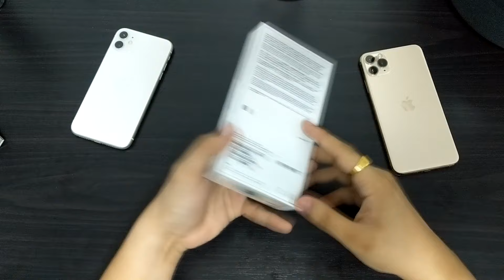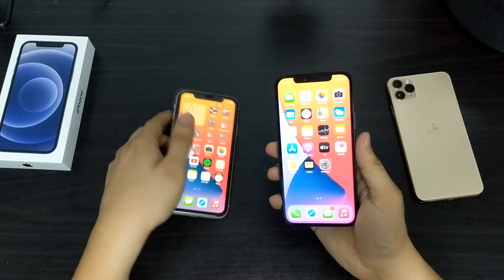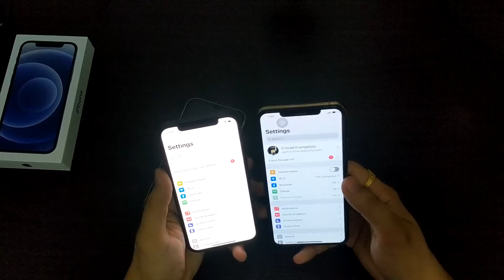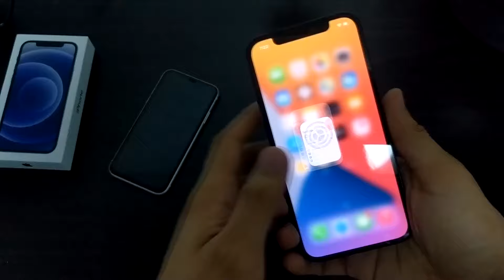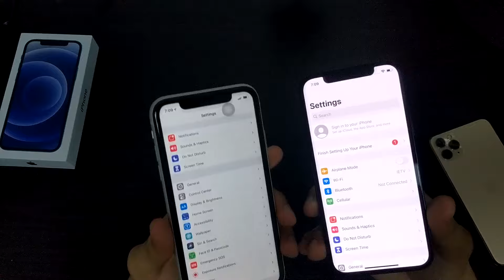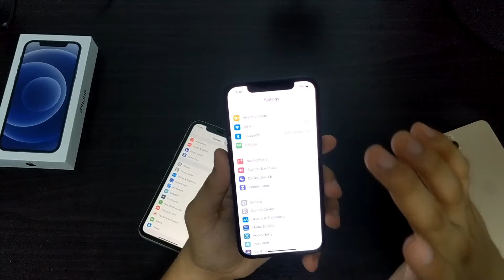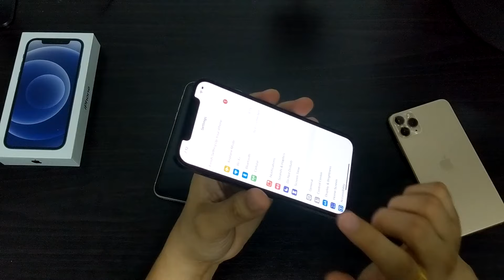iPhone 12 vs iPhone 11 | MGA DAPAT MONG MALAMAN BAGO BUMILI!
Ito ang mga dapat niyong malaman kung ang choices niyo na bilhin ay between sa iPhone 11 and iPhone 12.

i hope malaki maitulong nito sa inyo lalo na sa mga gusto mag upgrade.

📌 Shopee Account:
IETV TECH SHOP

CLICK NIYO NA DIN ANG BELL BUTTON PARA UPDATED SA MGA SUSUNOD NA TIPS, TRICKS AND PROMOTIONS! 💙